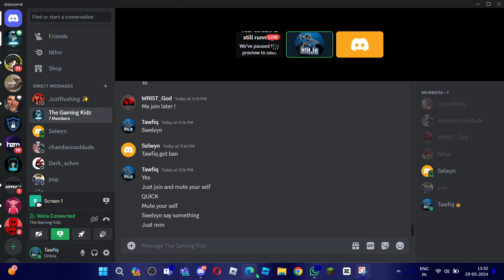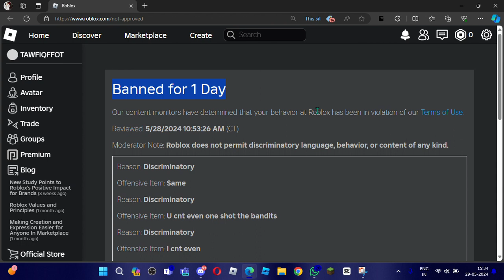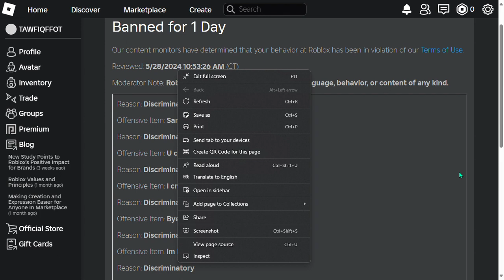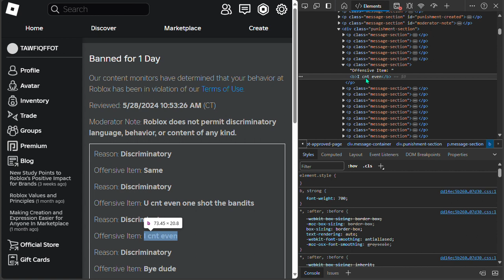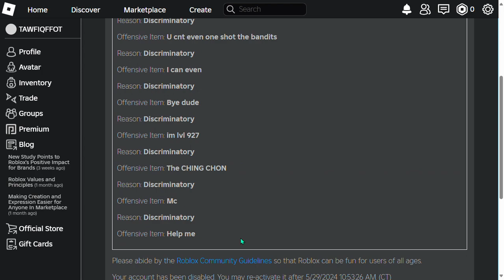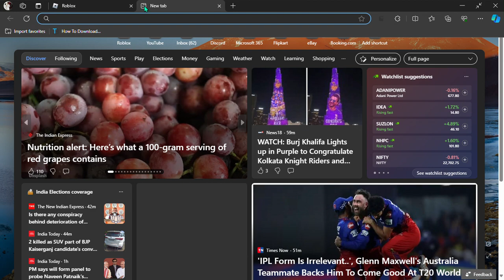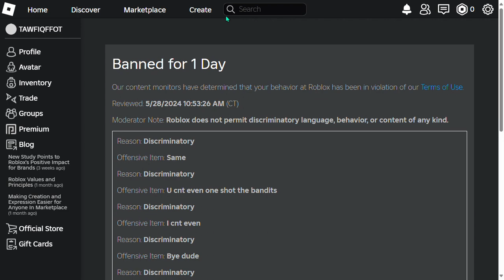ROBLOX BANNED ME FOR SOMETHING STUPID!!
ROBLOX MISUNDERSTOOD ME😡😤😠